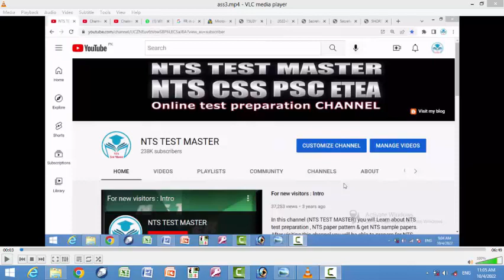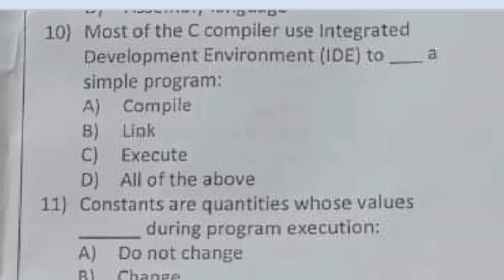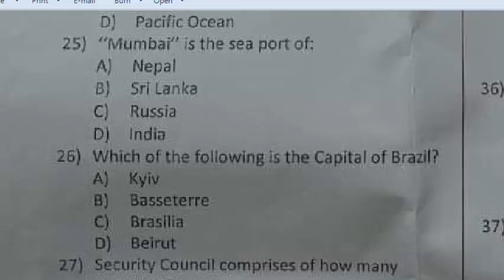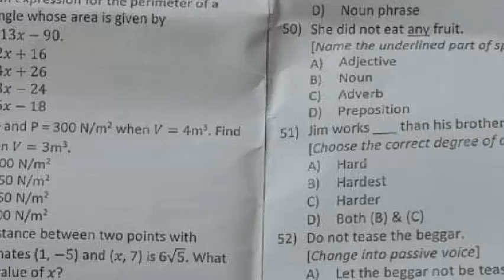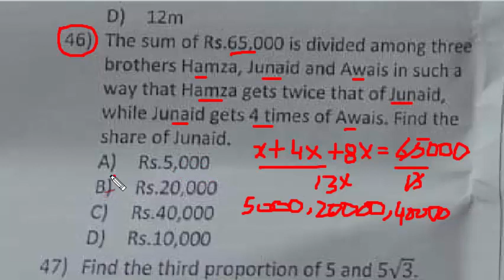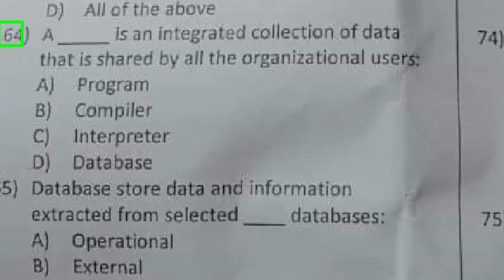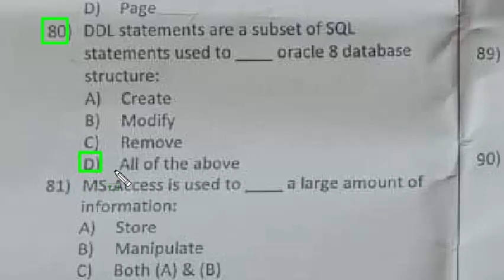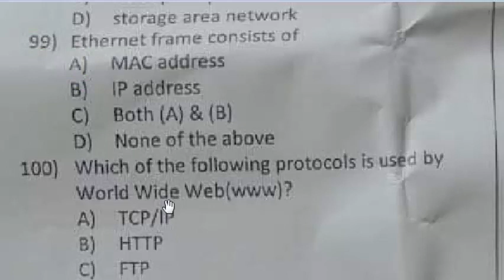Computer Operator ETEA 02-10-2022 Full Paper : Paper for various department in KPK:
is the collection of all those parts of computer system, which are actually working during the processing of data to get information:
Ethernet frame consists of:
which one of the following extends a private network across public networks:
A DNS client is called:
network congestion occurs:
what is DHCP snooping:
after obtaining the ip address to prevent the ip conflict the client may use:
The antonym of the word, fear is:
the masculine of the word, Stewardess is:
The opposite form of the word, "stand" is:
He said to me, "When did you finish your lesson" change to indirect speech
The plural form of the word, Quiz is:
If you ___ brush your teeth regularly, your teeth decays:
because i paid attention i got an a on the test and i was so happy
would you like to go to the museum or to the zoo: type of sentence
the teacher said the earth moves around the sun indirect speech
a computer is a very important tool for __ production of our needed information:
plays a significant role mostly in the form of computer based information system Management information system (MIS):
MS Access is used to___ a large amount of information:
DDL statements are a subset of SQL statements used to___ oracle 8 database structure:
a hierarchical is a familiar structure, here records are stored in the form of a :
in C/C++, the puts() function can only output ___ string/strings at a time and has no ability to format a string before printing like printf():
a database model is an abstract representation of the data about___ within an organization: mcqs
A Database management System (DBMS) is the software that manages: mcqs
The current generation of smart card includes__ with programmable function the value of money can then be depleted and recharged: mcqs
a stored value card is a ___ with a monetary value stored on the card itself: mcqs
a debit card is also known as a: mcqs
an e-commerce payment system facilitates the acceptance of for online transactions: mcqs
a website following the __ business model sells its product directly to a customer: mcqs
high speed ethernet works on: mcqs
a website following the ___ business model sells its products to an intermediate buyer who then sells the product to the final customer: mcqs
a point to point protocol over ethernet is a network protocol for: mcqs
A data warehouse store data from: mcqs
A Database store data and information that is extracted.
A an integrated collection of data that is shared by all the organiztional user. mcqs
In Data Base, tables organize data into columns called: mcqs
data is the plural of latin word: mcqs
app is the news agency of
metadata is data about data
Weather forecaster, frequently make mistakes.
this is a ____ movie.
Jane is not comming as she is ill
I could catch the kite.
prevention is better than cure
crawling down the stair.
Wait tomorrow
do not tease the beggars. change to passive
She did not eat any fruit.
Jim works than his brother.
science is originated from a latin word scientia, which means to: mcqs
OIC was established in
campbellpur is the old name of
which of the following country has the largest labour force: cmqs
ukraine shares border with how many european union member states: mcqs
highest military award of pakistan: mcqs
which of the following country is called land of lilies: mcqs
ariana airline is an airline of: mcqs
which of the following is the old name of bangladesh: mcqs
the international rice research institute is located in: mcqs
which of the following is the capital of Brazil. Mcqs
security council comprises of how many members: mcqs
Sri Lanka an island which is located in: mcqs
what is meant byf solstice: mcqs
in which continent is the Alps Mountain to be found: mcqs
the currency of canada is: mcqs
constants are quantities whose values during program execution: mcqs
RAM (Random Access memory) is also called. Mcqs
A ___ may be defined as “the memory required to store a single alphanumeric character of data.
A byte is the combination of :
Each node in start topology is connected to a ___ mainicomputer which controls the network.
The ___ sign indicates that this is an instructions for the compiler: mcqs
A “C” program consist of function.
Each type of computer language has its own machine language which consists of: mcqs
A high level language is much powerful programming tool than language: mcqs
most of the C compiler use integrated Development Environment (IDE) to ___ a simple progra.
floating point constants are also called as: mcqs
In C/C++ the ___ is used to issue a new line:
Relational operators are used to compare ___ values of the same type.
Syntax errors result when the __ of the programming language are not followed.
in a structured program, the logical flow is governed by basic control structures
Loop provides a way for you to repeat statement/statements as many times as your applicatoin requireds.
The world’s largest lake is located in
which of the following is the second largest ocean in the world: mcqs